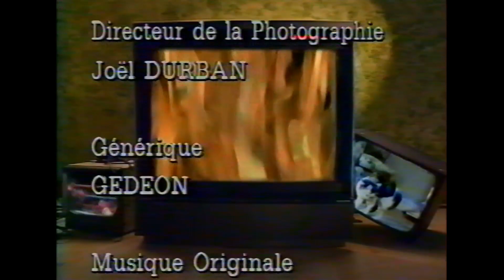Antenne 2 - Générique de l'émission "My Télé is Rich" (28 mars 1990)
Ce générique de l'émission de Bernard Rapp, "My Télé is Rich", est un peu spécial dans le sens où c'est une version revisitée de la musique de l'Eurovision (le Te Deum de Marc-Antoine Charpentier) et, cerise sur le gâteau, arrangé à la manière de l'interlude du "Petit Train de la Mémoire", programme mémorable des années 60. Pour ceux qui ont connu cette période, je pense qu'ils se régaleront à écouter ce générique et pour les autres à le découvrir.
"My Télé is Rich" était un magazine sur les médias dont les sujets étaient traités de façon décalée.
Générique GEDEON
Musique Originale
Jean-Philippe Goude
Bernard Rapp est décédé le 17 août 2006.